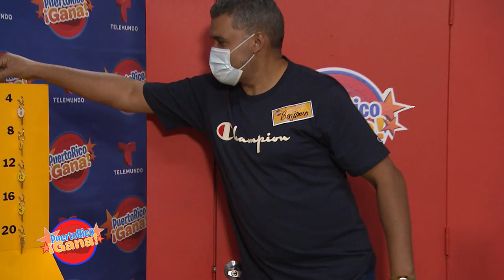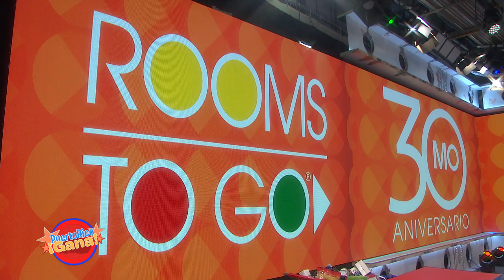03 PR GANA DOM FEB 28 2021